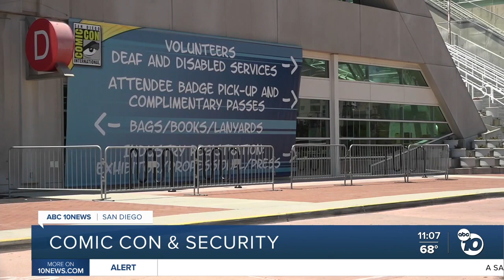Comic Con discusses security and concerns prior to convention